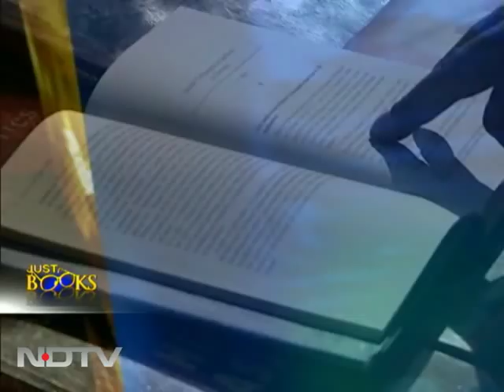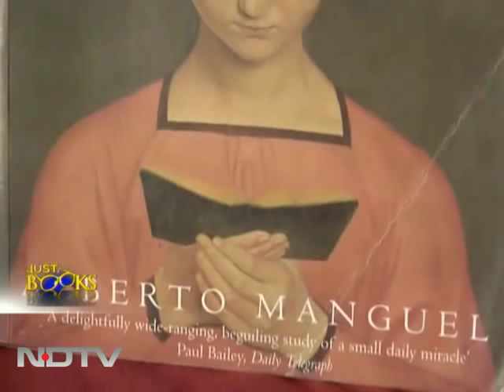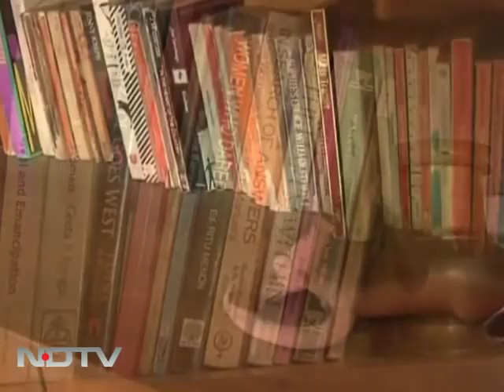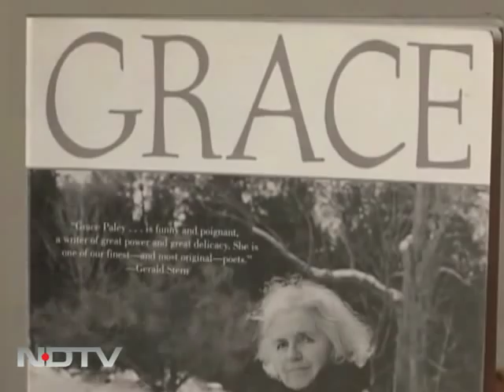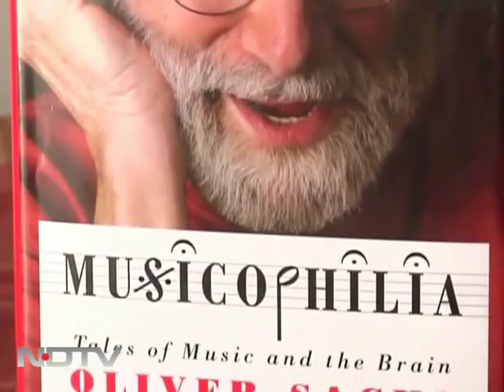Author Githa Hariharan shares her favourite reading list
Just Books: Novelist Githa Hariharan on her favourite reading list.